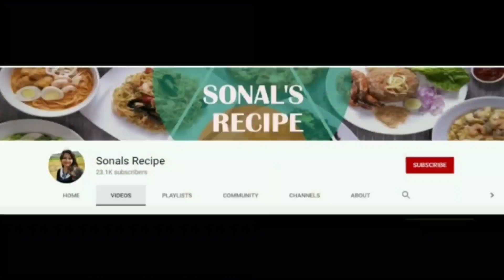महाराष्ट्र की फेमस कुरडई की सब्जी 😋😋😋 My rule my taste😋😋👌👌👌